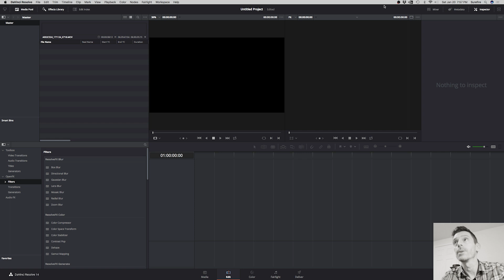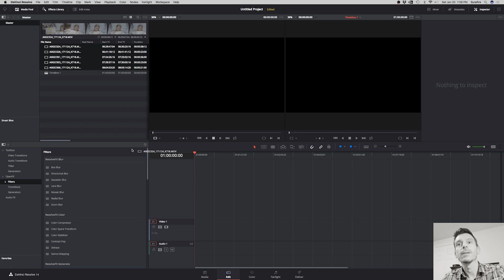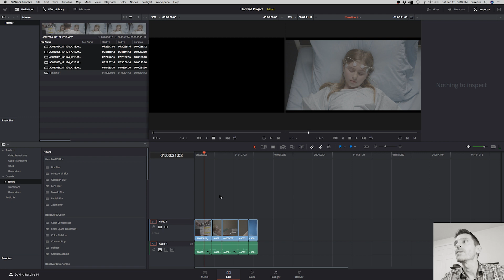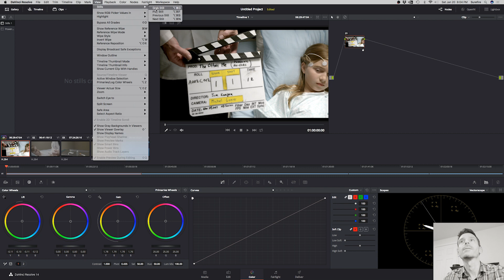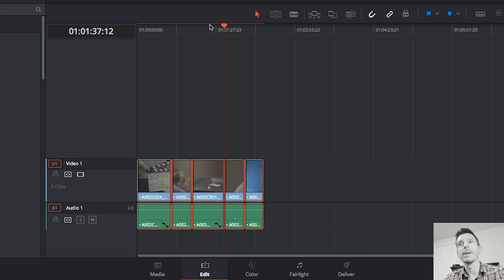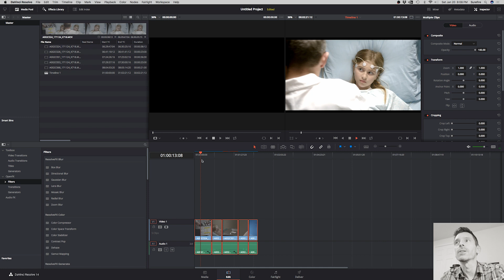4k Video Lagging in Davinci Resolve 14 - Create Proxy Files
Is your 4k footage lagging in Davinci Resolve 14? I go through how to setup Optimized Media which is the term used to describe creating Proxy Files in Davinci Resolve. This short video gets right to the point and describes three ways you can improve the playback speed of not only your original footage from your camera, but also how to speed up your playback after color grading has been applied. You can use any one (or all) of these methods to improve your system performance in Resolve without dishing out extra money for a new video card or computer. Yes it's true sometimes your computer might just be too old and not powerful enough for the job, but it's really cool how much more you can push your system to do with the right settings.

P.S.: The footage I'm processing in this video was shot on the Panasonic EVA 1

The camera I use for most of my YouTube content:
Panasonic Lumix G7 ~

My next small form factor camera:
Panasonic Lumix GH5 ~

My super fast lens:
Voigtlander 17.5mm Lens ~

My on-camera microphone w/shock mount:
Rode VideoMicro ~

My boom/shotgun microphone:
Sennheiser ME66/K6 ~